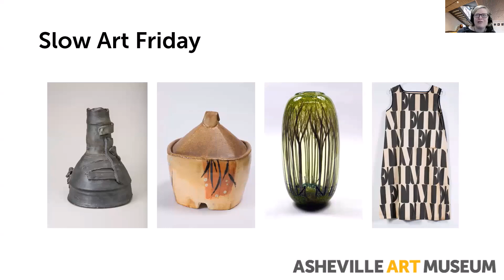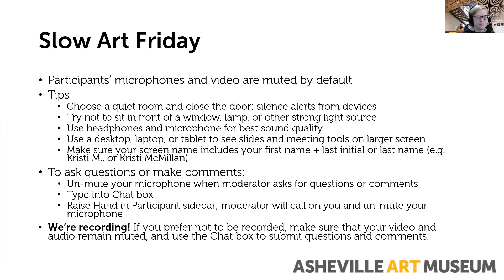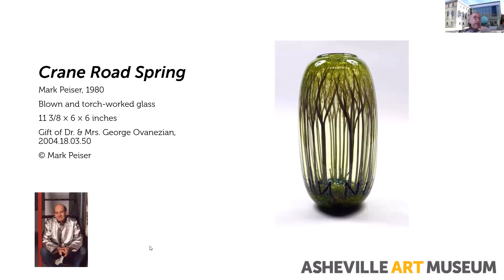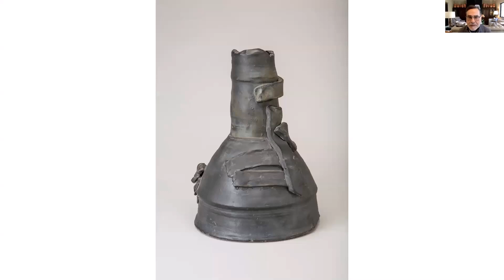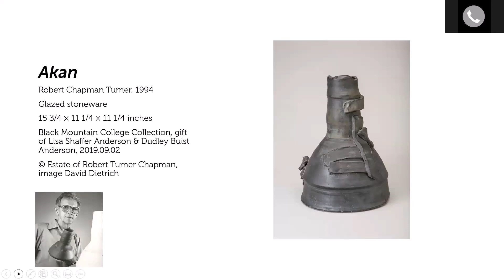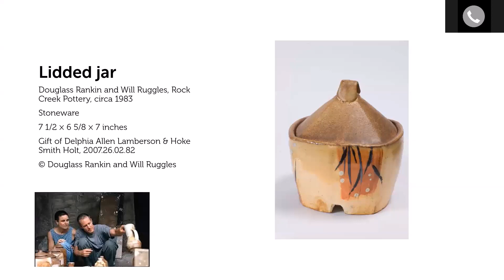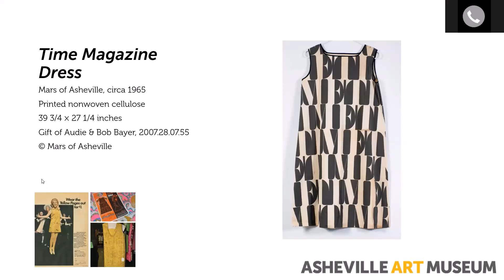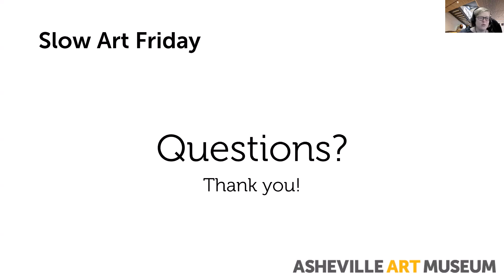Slow Art Friday 12/11/2020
Is It Art? Part 4
Steve Bennett and Hank Bovee, touring docents